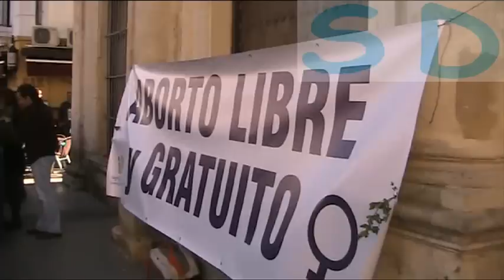Concentración contra la reforma de la Ley del aborto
Unas 150 personas se dan cita en los alrededores de la Biblioteca municipal de Sanlúcar, convocadas por Izquierda Unida para protestar por la reforma dde la Ley del aborto